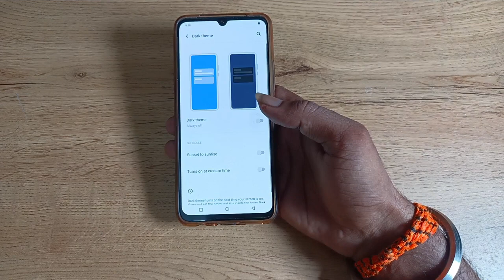how to off dark mode in vivo v20 se, dark mode off Kaise Karen